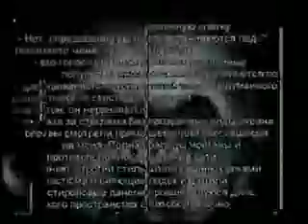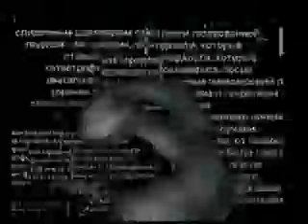EPS live set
VJ EPS live set